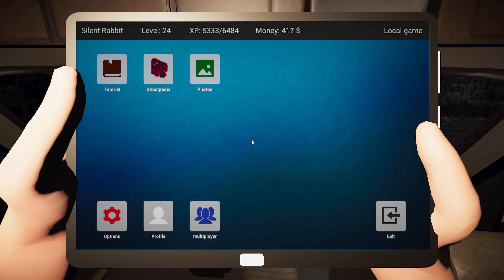Ghost Hunters Corp. | Barnoy Günther | Simple Investigation | Solo | No Commentary | #9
Ghost Hunters Corp is a scary horror game playing alone or in a team of 4 ghost hunters. Their mission will be to identify paranormal entities and then exorcise them.